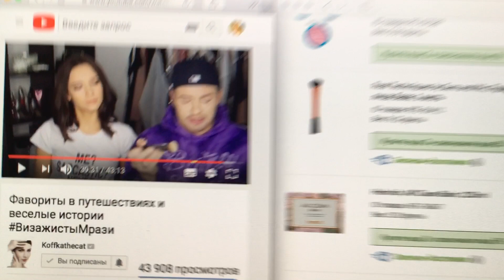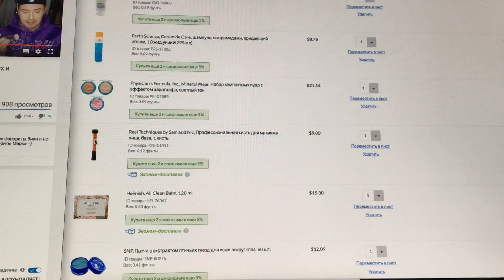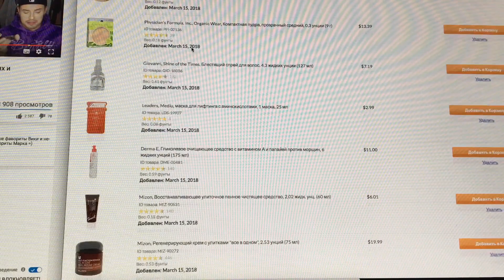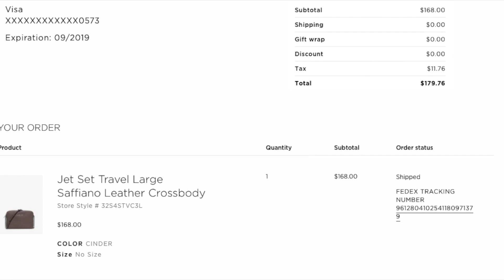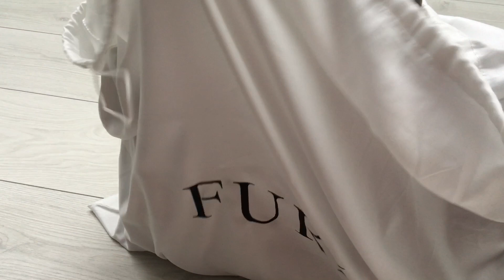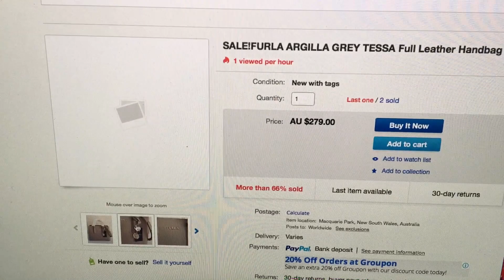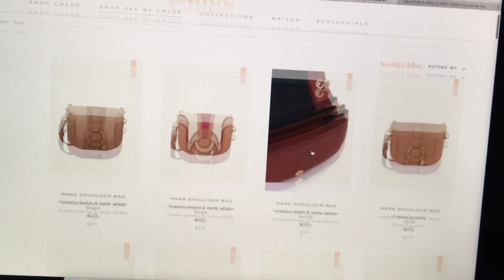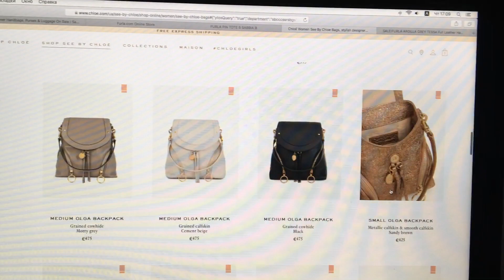Вечерний VLOG, разбор сумок, Furla, Michael Kors, Costoso, Chloe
Привет, очень рада видеть вас на канале KatyBlog)
Это небольшой влог о моем дне и большая его часть о сумках Furla, Michael Kors, Costoso, Chloe

1. Все сумки от Costoso
2. Michael Kors Jet Set Travel Large Saffiano Leather Crossbody
3. Furla или похожая